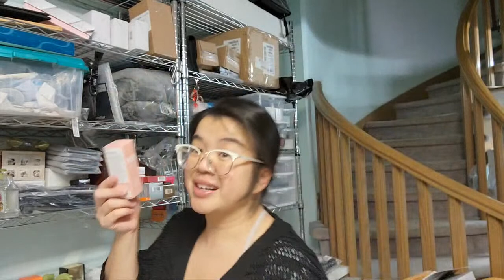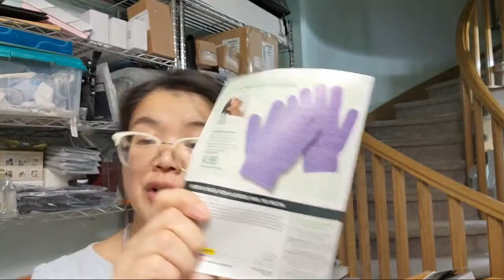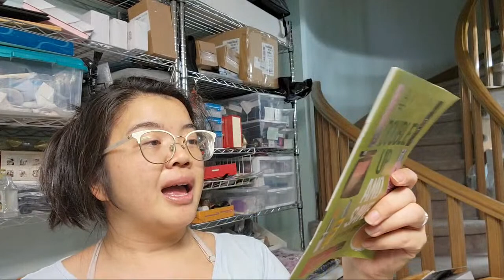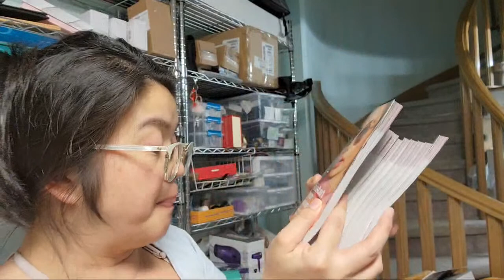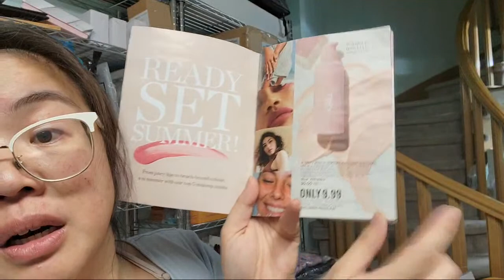🤩Live Unboxing! $950+ (3 cases!!) |Jessing Things Up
Hello beauties!  Welcome to another unboxing, over $950 worth of Avon goodies!

xo's  Jessie